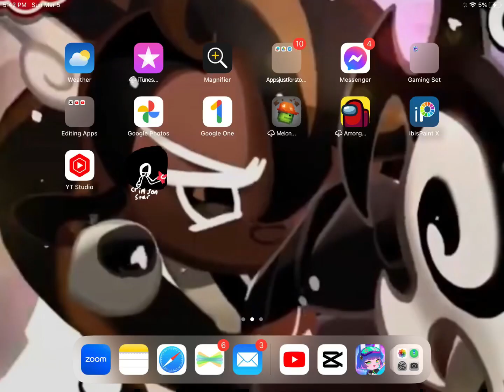Achievement: Glitched [Crimson Star Multiplayer Chat]